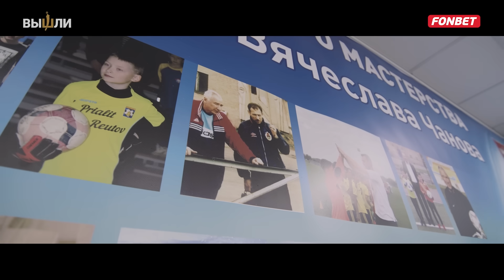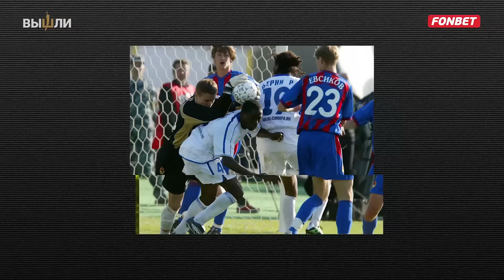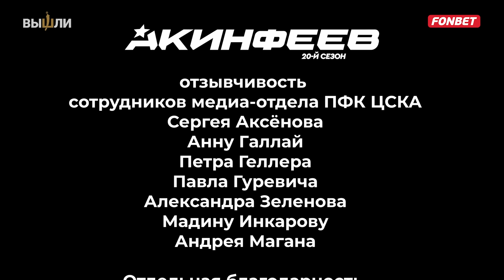Акинфеев. 20-й сезон | Эпизод 4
Снова время сборов. На этот раз ЦСКА проводит их в Эмиратах и в Турции. Между бесконечными тренировками вспоминаем, как Акинфеев вообще попал в футбол и прошел путь от картофельного клубня, который в раннем детстве стал для него первым футбольным мячом, до отраженного в 17 лет пенальти в дебютном матче за ЦСКА в чемпионате России. И заглядываем во вратарскую Академию, которую Акинфеев открыл вместе со своим многолетним тренером Вячеславом Чановым.

0:00 - Акинфеев. 20-й сезон | Эпизод 4
0:49 - Отъезд на сборы и командный чат
2:04 - Детство и начало пути в футболе
11:48 - Зимние сборы ЦСКА и приезд фанатов в Турцию
16:18 - Перевод в основу ЦСКА и легендарный дебют в РПЛ
26:06 - Второй папа
29:23 - Возобновление сезона. Серия поражений прожолжается